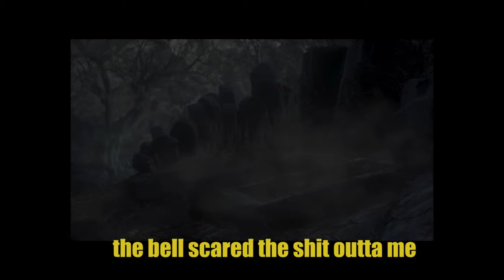Foerdie's Dark Souls 3 Experience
In this vid I played Dark Souls 3. Surprise surprise, I can't even defeat the first boss. Eventually I picked up it's attack pattern but the second phase caught me off guard lol.

I'm editing on PC this time. I regret using Adobe Premiere Pro for this vid... After Effects seems alot easier that explains why my editing is dogshit in this video. Spent 12 hours for a 2 hours vid due to crashes and and complicated software stuffs.